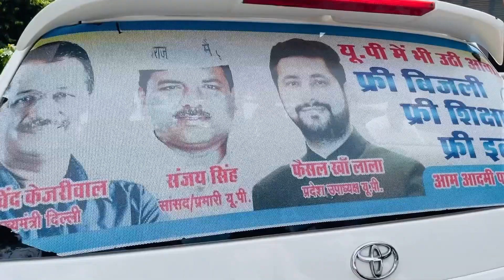आप नेता फ़ैसल लाला ने रामपुर पुलिस अधीक्षक के सामने उठाया क़ुरैशी ब्रादरी का मुद्दा।